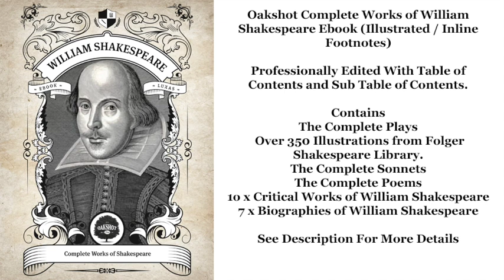William Shakespeare Henry IV, Part 1 - FULL AudioBook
Henry IV, Part 1 by William Shakespeare - FULL AudioBook
►For Ebook Offers Please Visit our Homepage

1. Act I - 0:01
2. Act II - 32:57
3. Act III - 1:22:58
4. Act IV - 1:58:19
5. Act V - 2:18:08

Cast
Narrator/stage directions: read by Kalynda
King Henry IV and Douglas: read by Mark F. Smith
Henry, Prince of Wales: read by Max Porter Zasada
Prince John of Lancaster: read by Brian Edwards
Earl of Westmoreland: read by Larysa Jaworski
Sir Walter Blunt: read by Joshua B. Christensen
Earl of Worcester: read by David Barnes
Northumberland and 2nd Messenger: read by Lisa Wilson
Henry Percy (Hotspur): read by Michael Sirois
Edmund Mortimer: read by Scott Sherris
Scroop, Archbishop of York: read by Vin Reilly
Peto, Sir Michael, Chamberlain, and Travellers: read by Mockfrog
Owen Glendower: read by Denny Sayers
Sir Richard Vernon: read by David Muncaster
Sir John Falstaff: read by John Lieder
Poins: read by Jordan Schneider
Gadshill, Francis, and Ostler: read by Alan Clare
Bardolph: read by David Zezulka
Lady Percy: read by Cecelia Prior
Mrs. Quickly, Hostess: read by Rosalind Wills
First Carrier: read by Maria Morabe
Second Carrier: read by Ophelia Darcy
Servant: read by Katie Gibboney
Vintner: read by Lauren Tunnell Verdeyen
Sheriff: read by Heather Barnett
First Messenger: read by Laurie Anne Walden